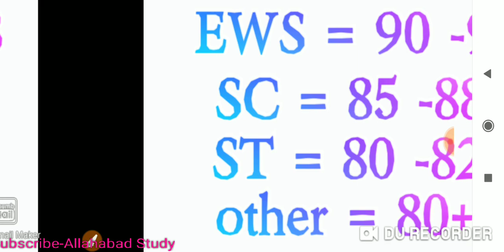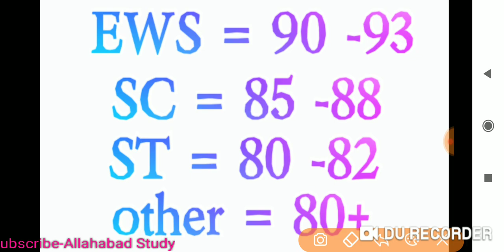NBCC JE भर्ती 2022||Expected CUT-OFF||Electrical engg#nbcc je Electrical engg Exam Expected CUT-OFF